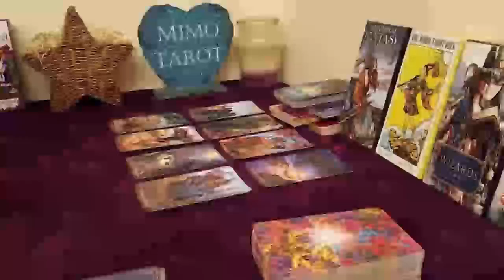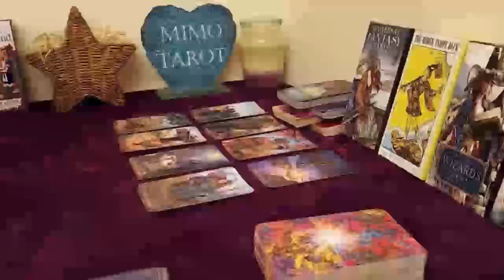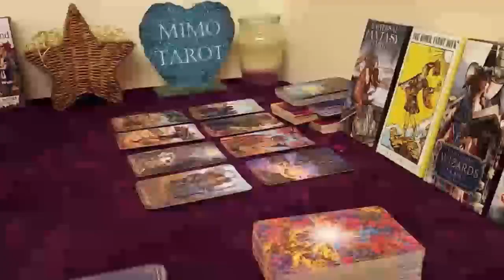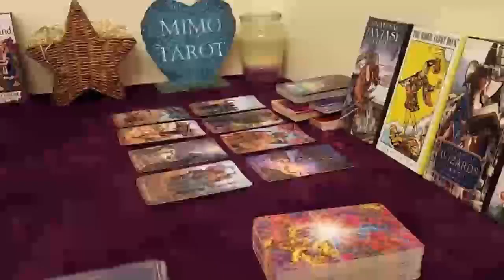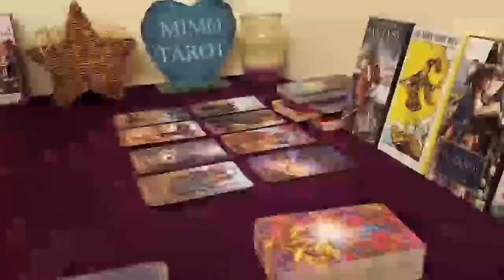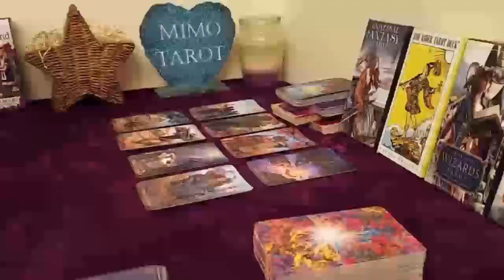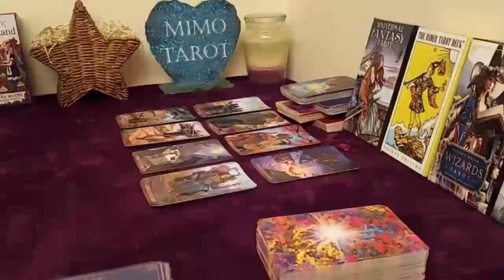LEO TAROT LOVE READING, THEY WANT YOU BACK